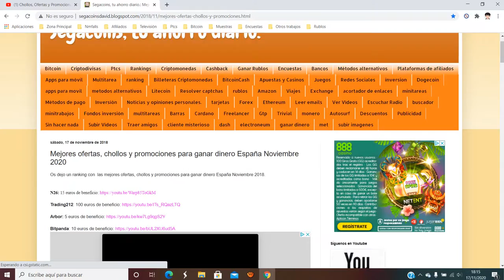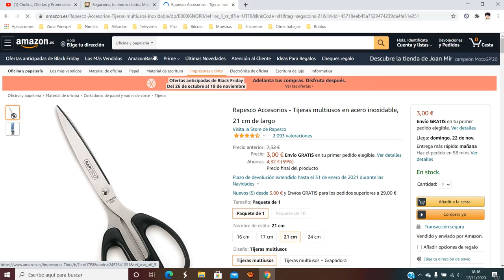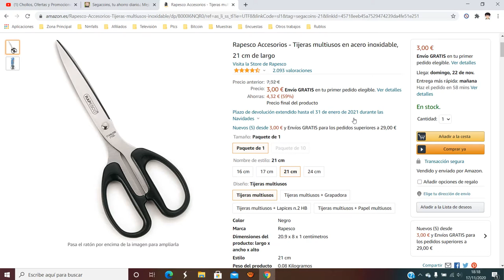✂️ ¡Oferta Amazon! Tijeras multiusos en acero inoxidable 3€ barato ¡59% DTO! Opinión | Descuento ✂️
Tijeras multiusos en acero inoxidable 3€ barato

✂️ ¡Oferta Amazon! Tijeras multiusos en acero inoxidable 3€ barato ¡59% DTO!

Tijeras finamente fabricadas
Cuchillas de acero inoxidable
Mango de ABS suave
Para uso en mano izquierda o derecha